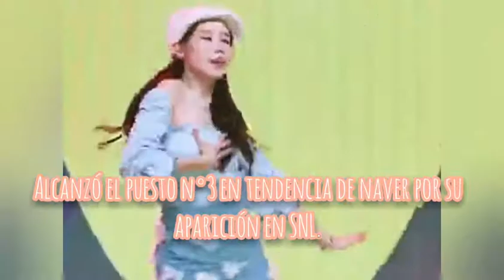berry good johyun curiosidades